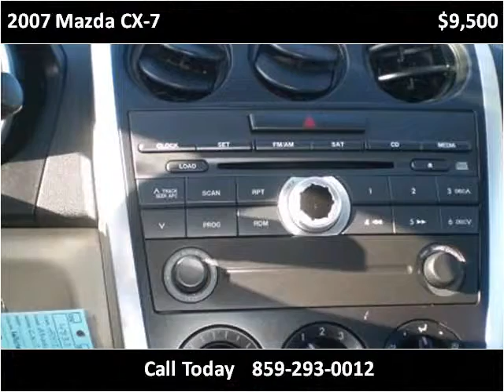2007 Mazda CX-7 Used Cars Lexington KY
This 2007 Mazda CX-7 is available from Big Blue Autos.